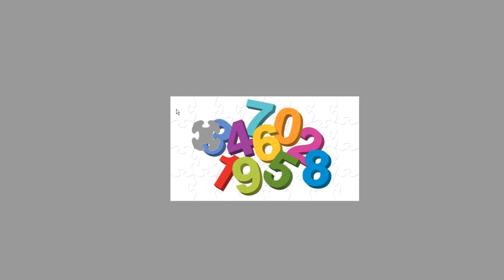Numbers Counting to 10 Kids Learn to Count Baby Toddler Nursery Rhymes Puzzle Games For Kids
Numbers Counting to 10 Kids Learn to Count Baby Toddler Nursery Rhymes Puzzle Games For Kids Toy Channel for Kids! Awesome Surprise Eggs Episodes.